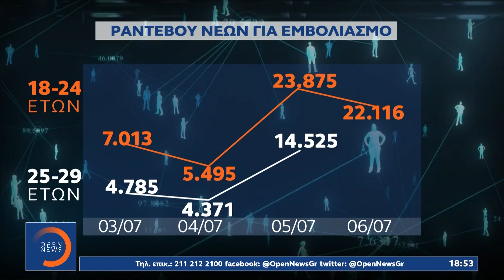Νέα μέτρα στο τραπέζι και πρόβλεψη για 3.500 κρούσματα | Κεντρικό Δελτίο Ειδήσεων 7/7/2021 | OPEN TV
Επιστροφή της μάσκας, περιορισμό κυκλοφορίας και τέλος στη μουσική αναμένεται να προτείνουν οι επιστήμονες για τις περιοχές που χτυπούν κόκκινο στη διασπορά του κορωνοϊού. Η Αττική βράζει και πάλι, με την παραλιακή ζώνη στην κορυφή και οι ειδικοί επαναλαμβάνουν πως είναι ανάγκη να εμβολιαστούν όλοι. Αυτό, ενώ μαθηματικά μοντέλα δείχνουν ακόμη και 3.500 χιλιάδες κρούσματα ημερησίως το Δεκαπενταύγουστο.